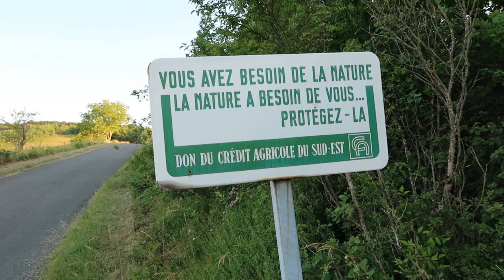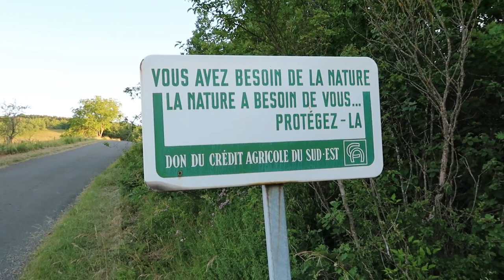Lundi matin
Promenade matinale en Beaujolais et Pierres dorées.